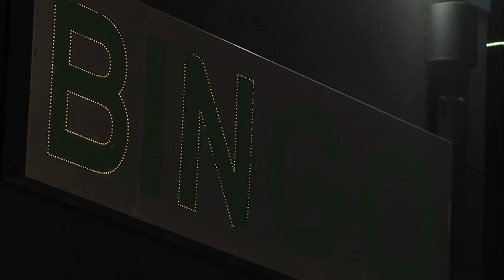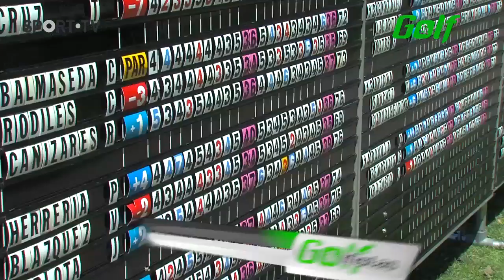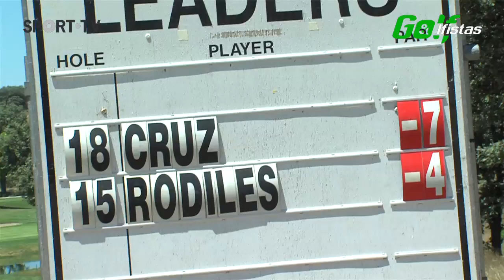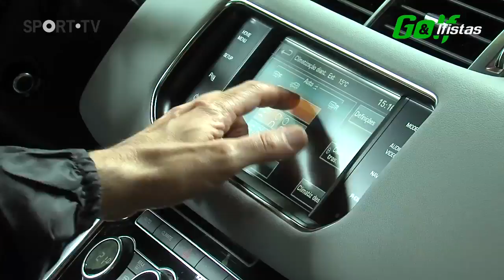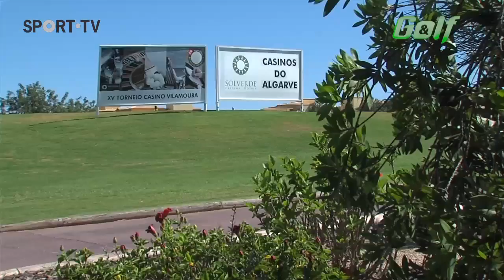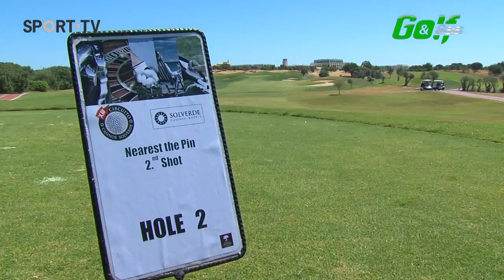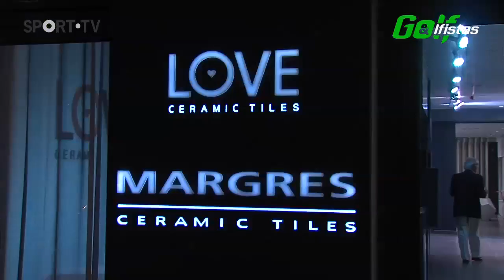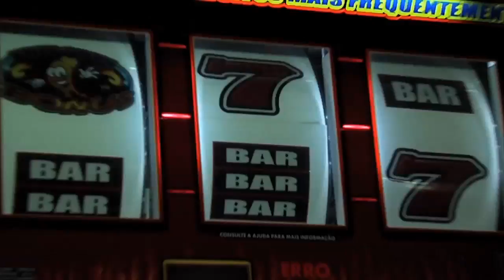Golf & Golfistas - 0715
Recorde os melhores momentos deste Golf & Golfistas!